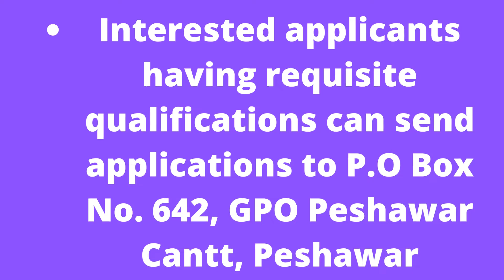How to apply In PO Box 642 Peshawar Jobs 2022 for Care Taker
Public Sector Organization Jobs Latest
Vacant Positions:

This Government Organization wants Care Taker (BPS-08). Candidates having domicile of Dera Ismail Khan and Mardan may apply for this post.

Candidates should have at least Second Division Secondary School Certificate. The age limit for this post is 25 to 35 years. Only eligible persons are requested to apply.
The closing date to submit applications is 13th May 2022.

 Posted on: 22nd April 2022
 Location: Peshawar
 Education: Matric
 Last Date: May 13, 2022
 Vacancies: 02
 Company: Public Sector Organization

 Location: Peshawar
 Education: Matric